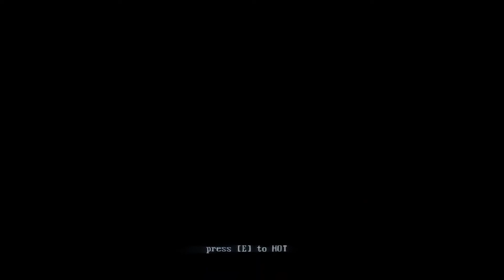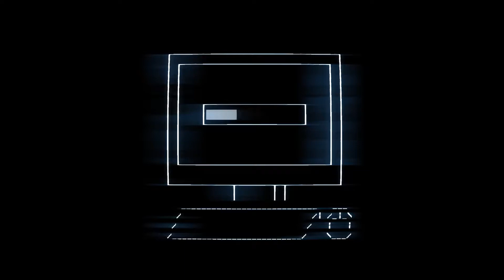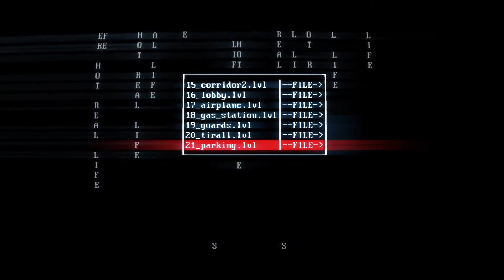Super Hot Episode 22